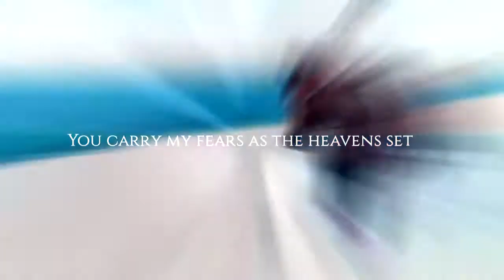sso-editors who need more subs!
Open me!

-FAQ-
With what do you edit?
SVP13
What is your recorder?
Bandicam and Fraps